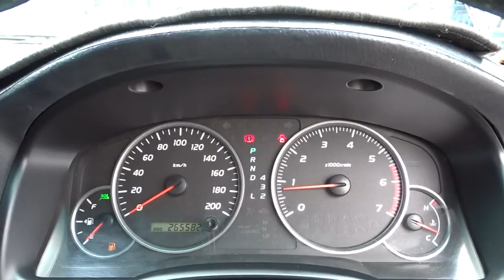2008 TOYOTA LANDCRUISER_PRADO Brisbane, Gold Coast, Ipswich, Archerfield, Moorooka, QLD 8045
New 2008 TOYOTA LANDCRUISER_PRADO available in Archerfield, Queensland at Wholesale House. Servicing the Brisbane, Gold Coast, Ipswich, Moorooka, QLD area.

Wholesale House
831 Beaudesert Rd